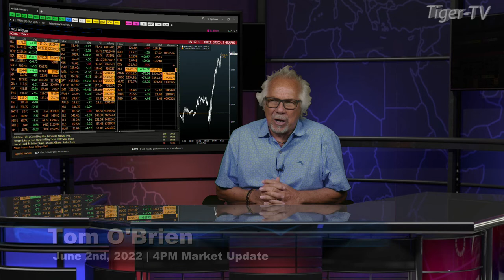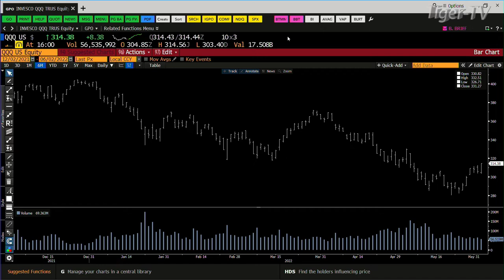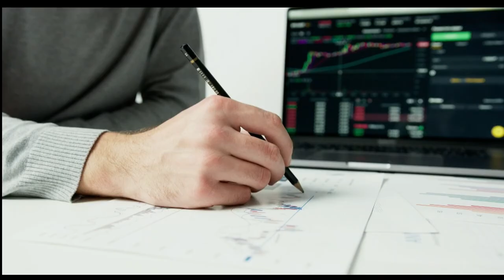June 2nd, 4PM ET Market Update on TFNN - 2022